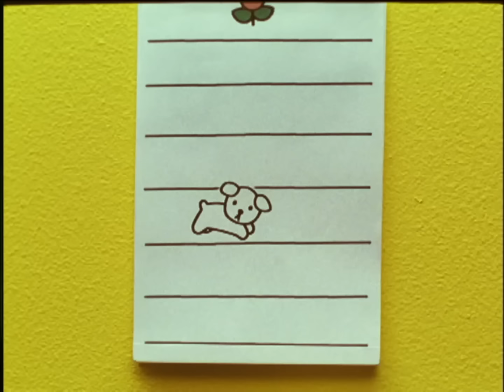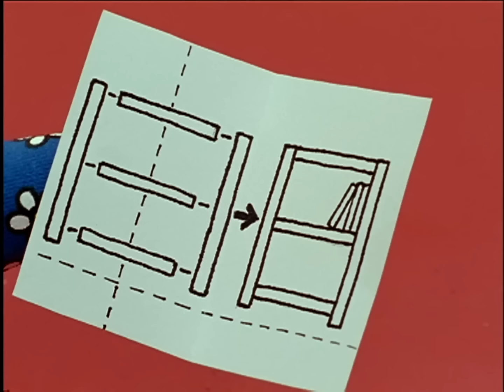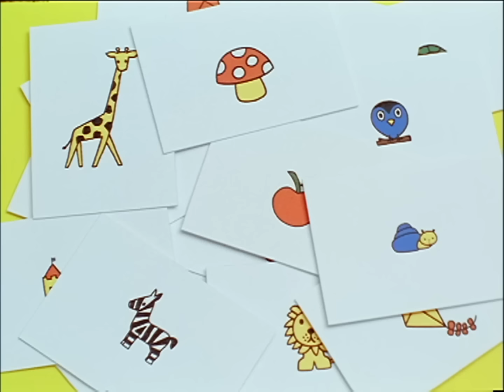regenachtige dag dansfeest | nijntje en vriendjes | voorstellingen voor kinderen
Het is een regenachtige dag en Nijntje verveelt zich een beetje. Ze probeert verschillende dingen om zich bezig te houden; ze doet de afwas, veegt de vloer, tekent tekeningen, leest een boek en luistert naar muziek. Ondertussen is buiten de regen veranderd in sneeuw! Nu kan ze weer naar buiten, en ontdekt ze hoe heerlijk het is om met haar vriendjes te spelen in een sneeuwwitte wereld...